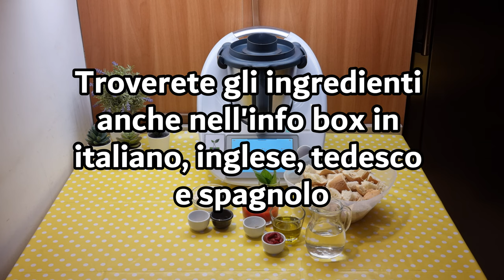Schiacciata alla pizzaiola per bimby TM6 TM5 TM31 TM21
Ingredienti:
200 g di pane raffermo tagliato a pezzetti
180 g di acqua
50 g di olio e.v.o.
60 g di parmigiano grattugiato
sale, pepe ed origano q.b.
4 foglioline di basilico
130 g di salsa di pomodoro
30 g di concentrato di pomodoro

English
ingredients
200 g of stale bread cut into pieces
180 g of water
50 g of extra virgin olive oil
60 g of grated Parmesan cheese
salt, pepper and oregano to taste
4 basil leaves
130 g of tomato sauce
30 g of tomato paste

Español
ingredientes
200 g de pan duro cortado en trocitos
180 g de agua
50 g de aceite de oliva virgen extra
60 g de parmesano rallado
sal, pimienta y orégano al gusto
4 hojitas de albahaca
130 g de salsa de tomate
30 g de pasta de tomate

Deutsch
zutaten
200 g altbackenes Brot, in Stücke geschnitten
180 g Wasser
50 g Olivenöl extra vergine
60 g geriebener Parmesan
Salz, Pfeffer und Oregano nach Geschmack
4 Basilikumblätter
130 g Tomatensauce
30 g Tomatenkonzentrat